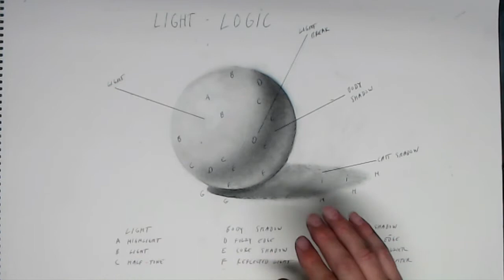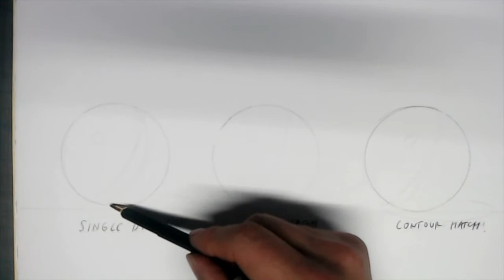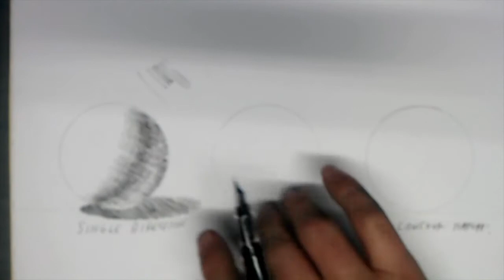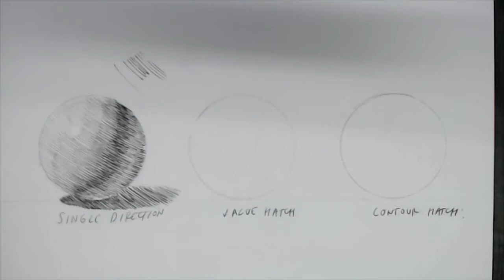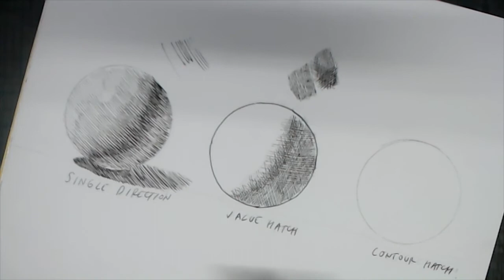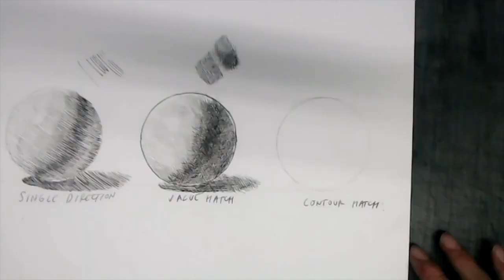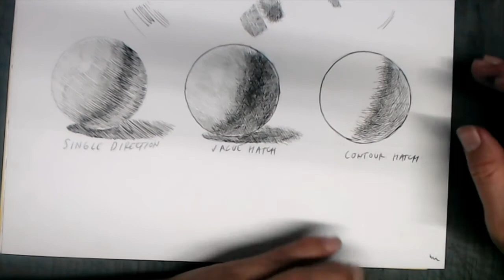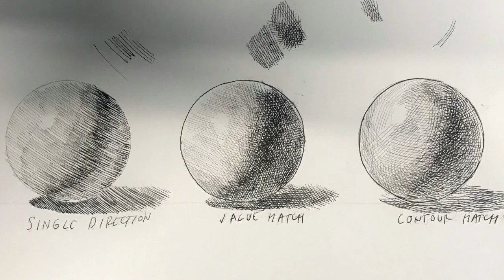Three pen and ink hatching methods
In this tutorial, I demonstrate three ways you can use hatching to create the illusion of three dimensional form.

'm pleased to announce that my class "The Fundamentals Of Cross-Hatching: The 6 Basic Strokes" is now available for purchase through Vimeo.